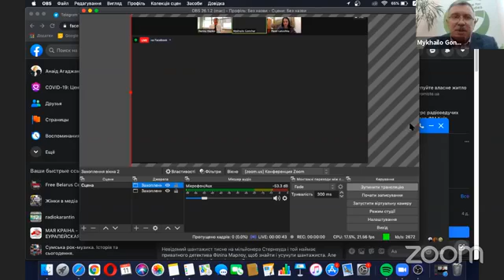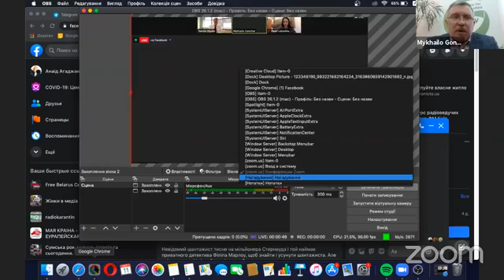"Білоруська АЕС: спасіння України від блекауту чи фінансування режимів Лукашенка та Путіна"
Павло Латушко, Інна Совсун, Михайло Гончар про те як Україні оптимізувати власні енергетичні потужності та недопустити підтримку диктаторських режимів